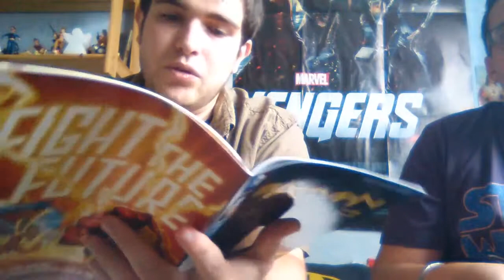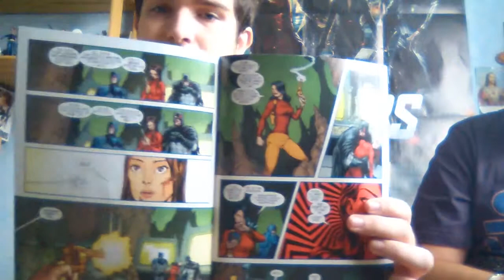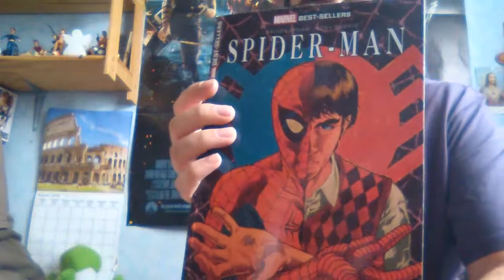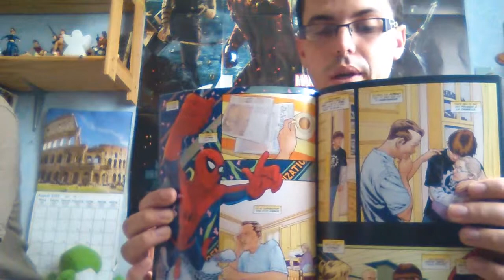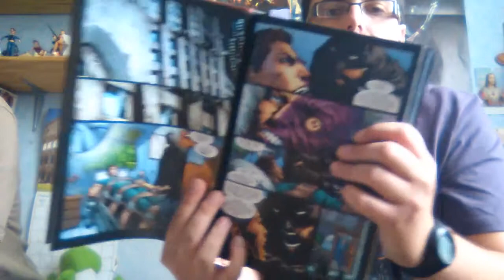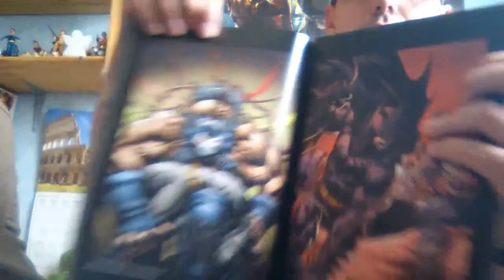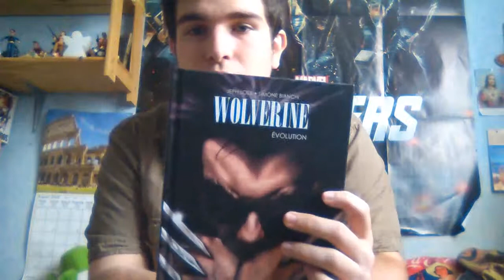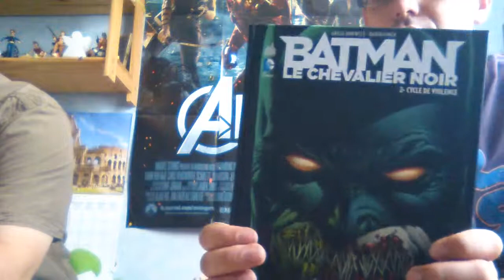Comicseater showcase #4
Comicseater Showcase #4 avec 3 comics vo (Batman Zero Year Director's Cut, Trinity War partie 1, Batman Inc #13), Marvel Best-Sellers 3, Dark Knight tome 1 et enfin Wolverine Evolution (comparatif de deux éditions vf).